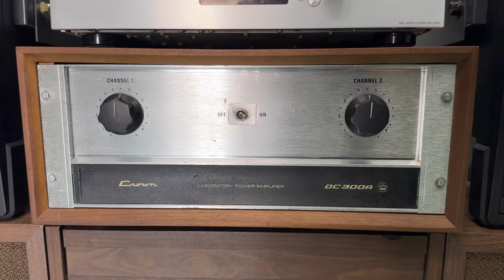⭕️JBL CONTROL - 10 MỸ XỊN - BAO ZIN CÂN NHẠC MẠNH , NHẠC VÀNG VÀ HÁT CỰC PHÊ VỚI MỨC GIÁ 17 TRIỆU🔊🔊